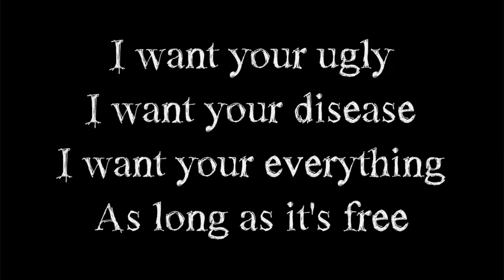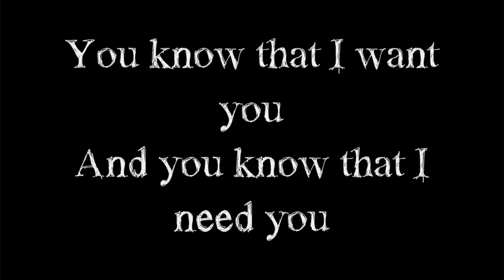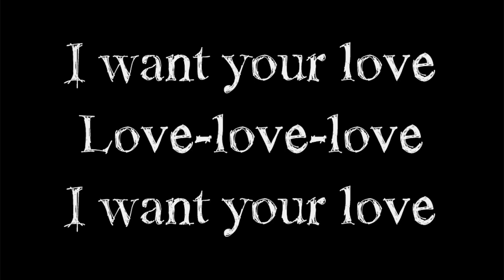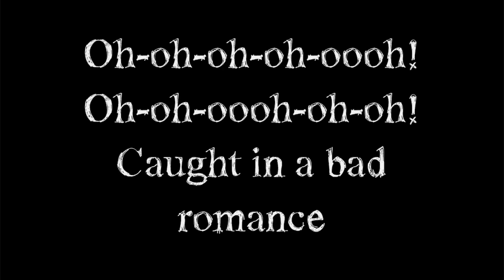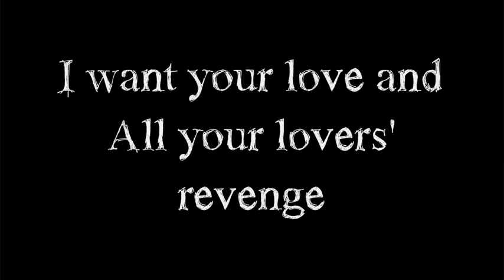Lady Gaga - Bad Romance (Lyrics)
Bad Romance (Lyrics)